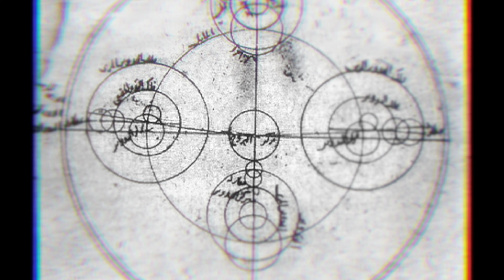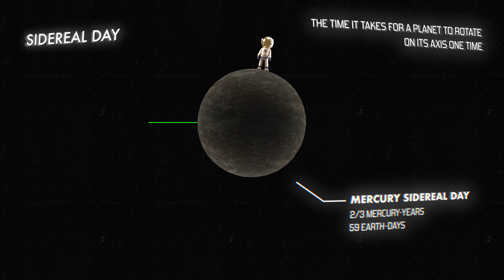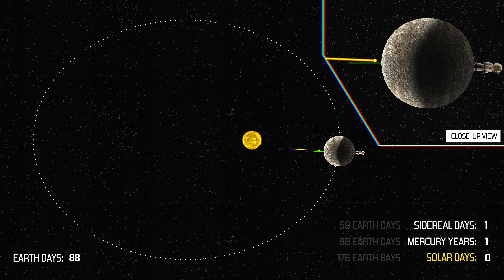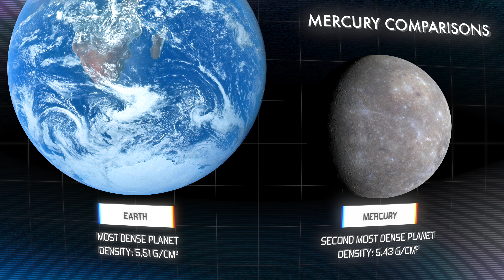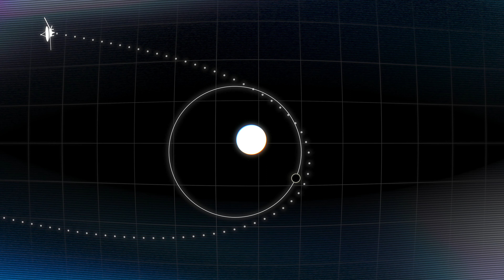Planet Mercury: The closest planet to the sun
The closest planet to the sun is Mercury. It’s a rocky, desolate planet covered in craters but with a heart of iron- literally! But don’t let its barren surface fool you - Mercury is wild. Named after a Roman god, it has the gravity of a much larger planet and in a single day, the temperature changes over 1,100℉! And wait until you hear about Mercury’s days.

In this episode, we’re going to talk a lot about planetary orbits. We’ll try and wrap our heads around Mercury’s elliptical orbit, its solar days, sidereal days, and orbital resonance. Plus, we’re going to talk a little about why Mercury is difficult to explore and the spacecraft that have, including Mariner-10, Messenger, and BepiColombo.

Although it may seem like a boring, rocky little planet, Mercury has a lot of character and quirks.

Video Timestamps:
00:00 - Intro
00:33 - Ancient History of Mercury
00:57 - Closest Planet to the Sun
01:33 - What is a “Day”?
01:42 - Solar Day vs Sidereal Day
02:36 - Circular Orbits vs Elliptical Orbits
03:17 - Perihelion on Mercury
03:37 - Overview of Mercury’s Orbit
03:52 - Mercury compared to other Planets
04:07 - Mercury’s Core
04:32 - Why Mercury has no Atmosphere
04:49 - Why Mercury is hard to Explore
05:37 - Wrap Up

🎥 Want to help us make more videos and reach more people?

Episode Credits:
Written, Directed, and Edited: Jared Belcher
2D Animation and Compositing: Jared Belcher
Original Theme Music: Branded.
Episode Music: “Reborn” by Bradford Night

💻Equipment Used:
iPhone 13 Pro
Sony A6500
Tascam DR-10L Portable Digital Audio Recorder With Lavalier Microphone
2022 MacBook Air (M2)
2019 MacBook Pro
Autodesk Maya
Final Cut Pro
Apple Motion